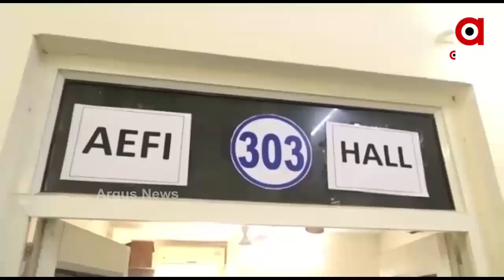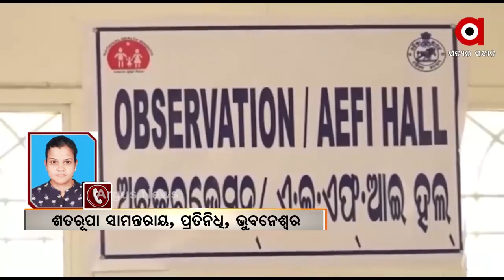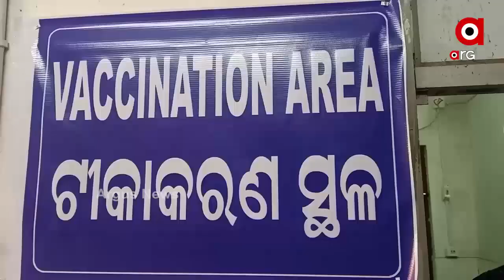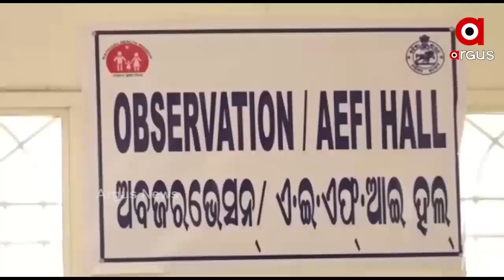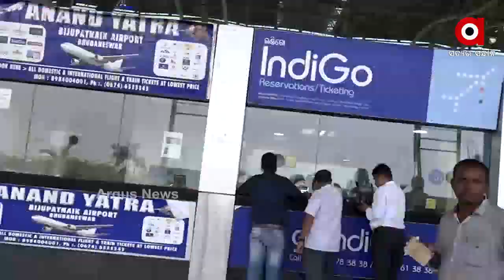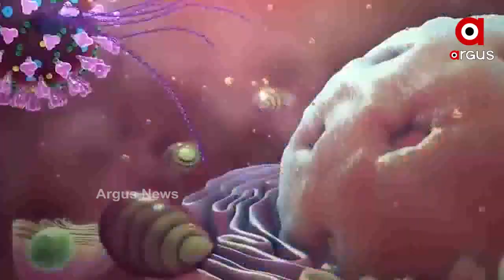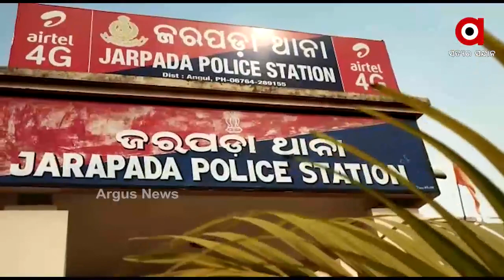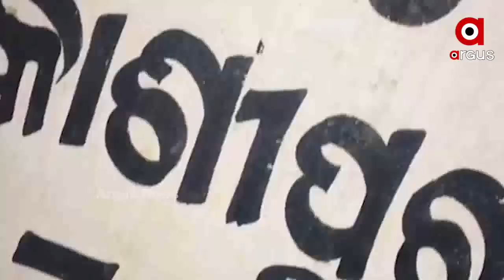Argus Update 2PM